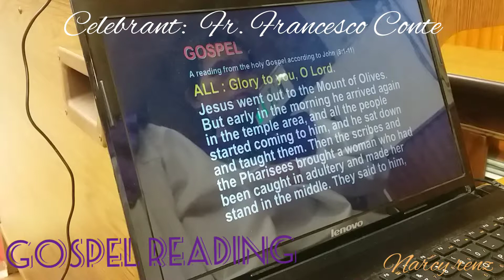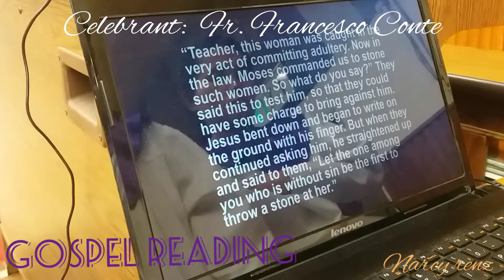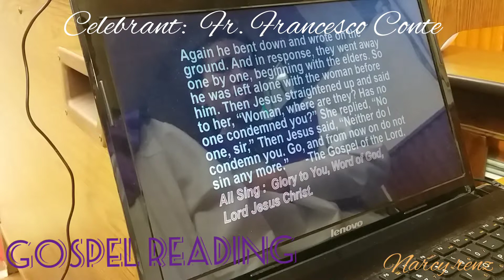5th Sunday of Lent: Gospel Reading & Homily